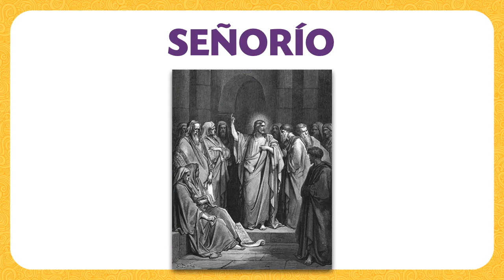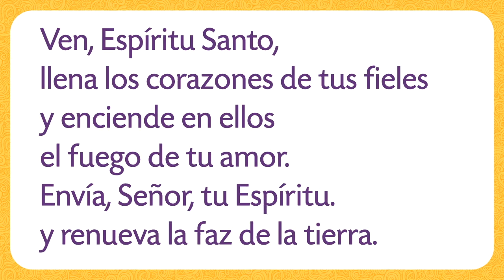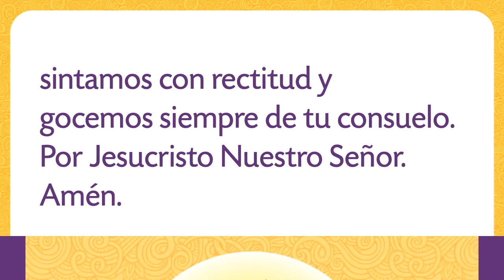TEMA 12 - ¿Cómo era Jesús